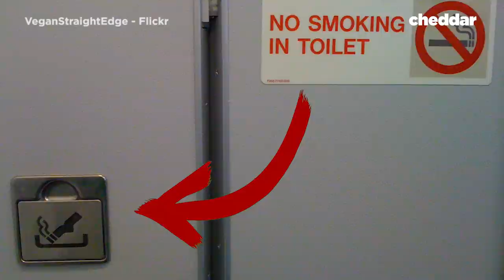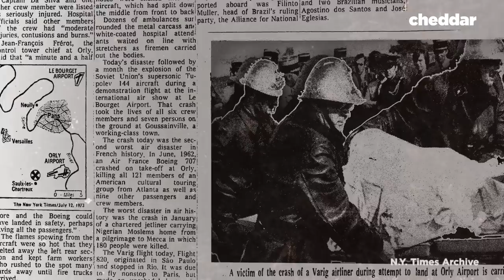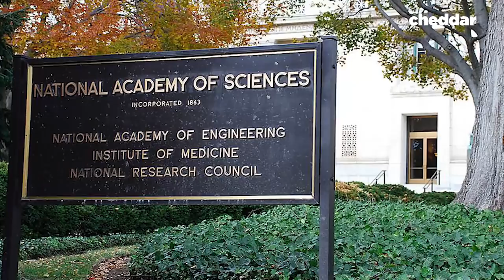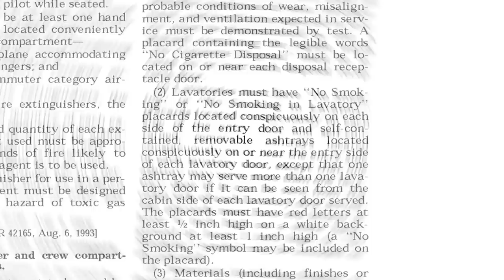Why Planes Still Have Ashtrays - Cheddar Explores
Have you ever noticed planes still have ashtrays on board? Well there's a good reason why. Cheddar explores...

Follow @Patrick_E_Jones for inside looks into future Cheddar Explores.